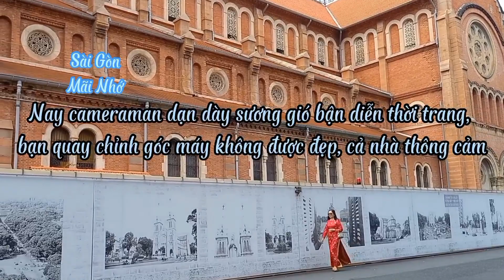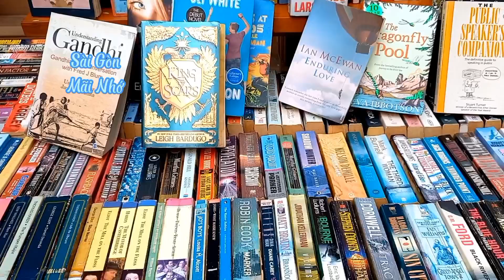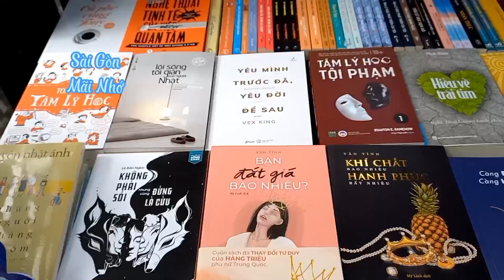DẠO PHỐ SÀI GÒN NHỮNG NGÀY GIÁP TẾT 2023 - NHÀ THỜ ĐỨC BÀ SÀI GÒN & BƯU ĐIỆN SÀI GÒN